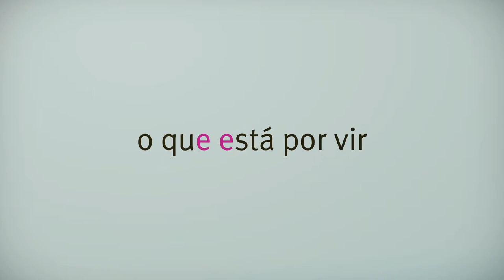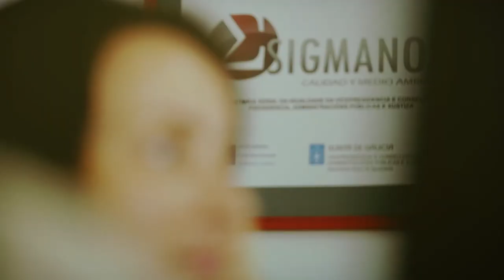EMPRENDEDORAS GALICIA - Encontros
Emprendedoras Galicia es un proyecto cofinanciado por FEDER